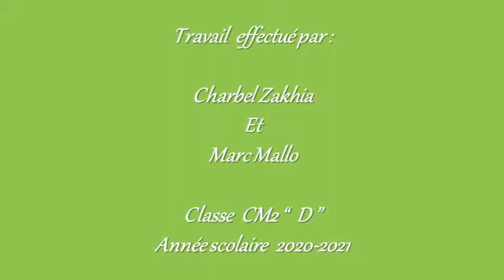La cigale Charbel Z et Marc CM2